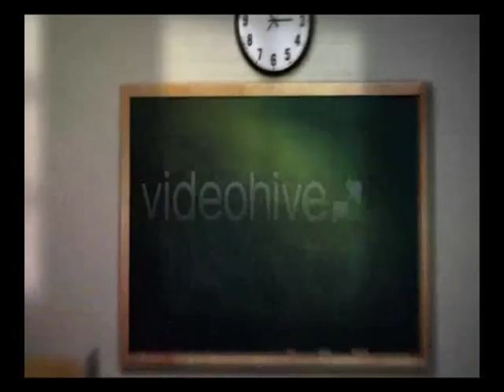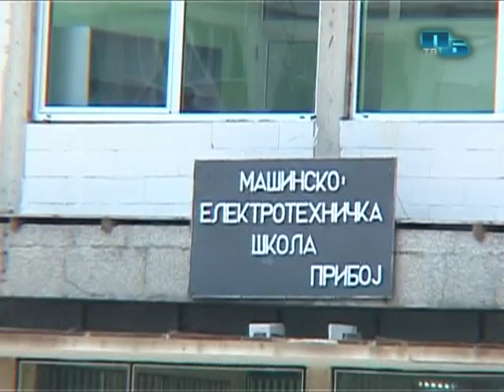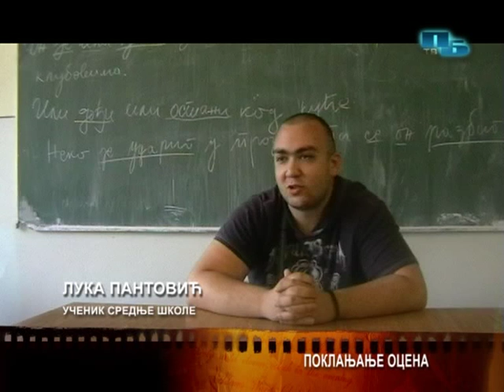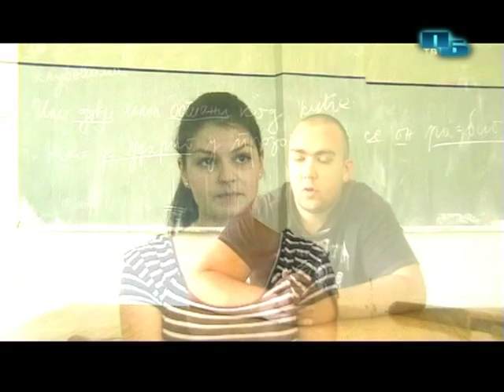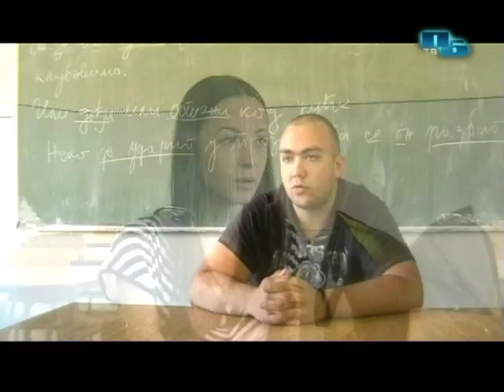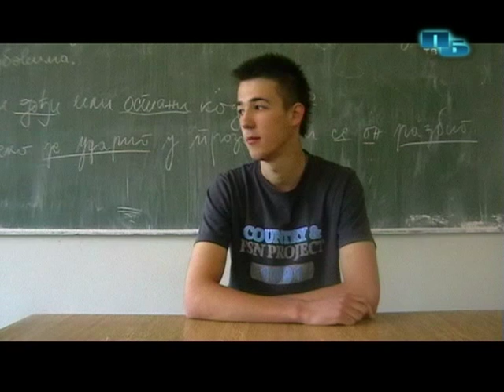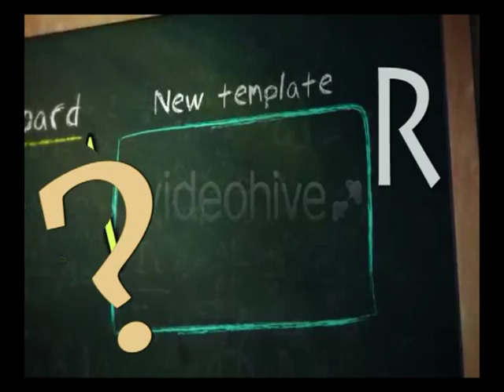Омладински екран ТВ Прибој - Додатни час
Омладински екран је назив циклуса емисија намењених младима у продукцији Телевизије Прибој. Прва емисија "Додатни час" бави се проблемима данашњег школства. У емисији учествују ученици и наставници из Прибоја и два специјална госта - дечји психијатар Светомир Бојанин и доктор филозофије Љубодраг Дуци Симоновић. Наредне емисије бавиће се уметношћу, спортом, историјом.